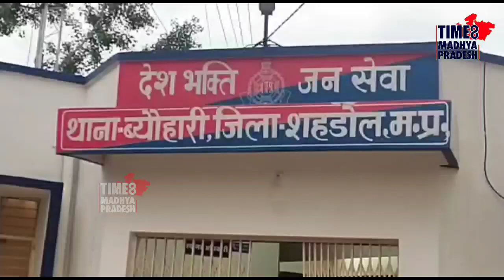पुलिस कार्यवाई पर विधायक को एतराज। TIME8 MADHYA PRADESH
शहडोल। रेत के खिलाफ पुलिस की कार्यवाही पर विधायक ने खड़े किए सवाल